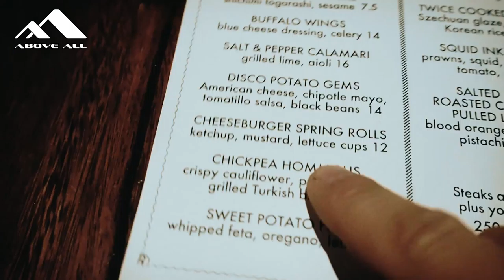Philli cheese steak + Cheeseburger spring rolls | Supreme cheat meals Ep #4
In this episode we head to the Royston in Richmond.

Just another beautiful cheat meal with my boy Trent!

SMC Description;
As lovers of food, friends and fashion, we thought we'd combine all three in this series of cheat meals.

Urban dictionary defines a cheat meal as;

When one is on a strict diet regime they will occasionally have a meal that allows for them to eat things that are not a part of the prescribed diet.

For example;
You are on a high protein, low carb diet. For a cheat meal you may have pizza, or french fries, or a dessert.

This is somewhat correct, but not our full reason for this series.
We will not be stuffing our faces with food and seeing how far we can take it, although it may look that way.

In this series, we will showcase our favourite restaurants, burgers, treats, hidden gems and so much more...